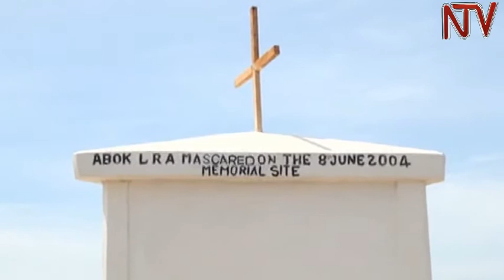Oyam residents welcome the start of Dominic Ongwen's trial